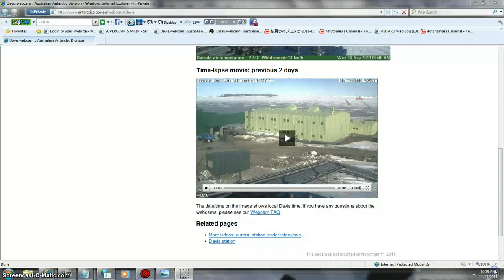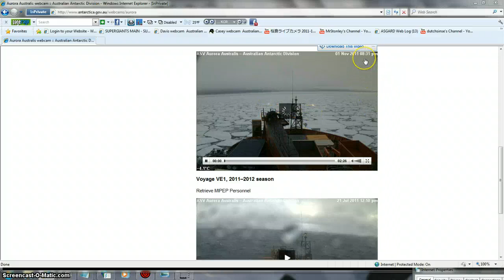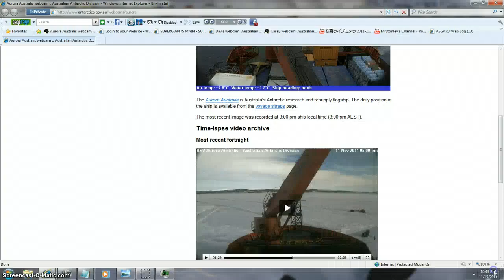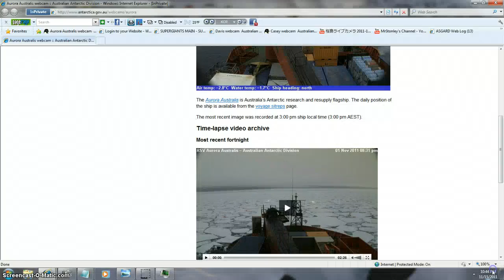MORE MASSIVE IN ANTARTIC SKY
MORE MASSIVE IN ANTARTIC SKY  AWESUM ENDING OF NEW FOOTAGE SO WATCH ALL ITS NOT JUST BEGINING AREA